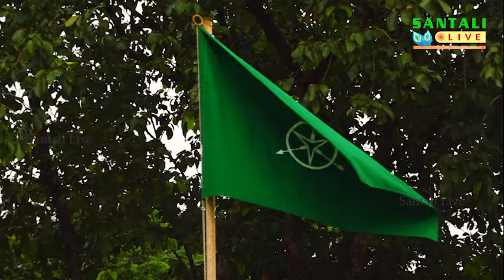SPEECH BY LAXMAN MARNDI||EP164||SANTALI LIVE||ASECA||ADIVASI CONFERENCE||RAIRANGPUR||GURU GONKEY